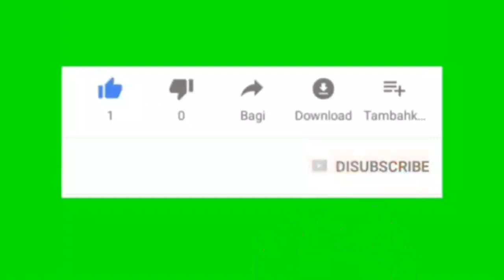•┈┈•••○○❁KEGIATAN TEAM WORK PPSU KEL. SUKAPURA KEC. CILINCING JAKARTA UTARA SENIN 27 AGUSTUS 2018❁○○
•┈┈•••○○❁KEGIATAN TEAM WORK PPSU KEL. SUKAPURA KEC. CILINCING JAKARTA UTARA SENIN 28 AGUSTUS 2018❁○○•••┈┈•